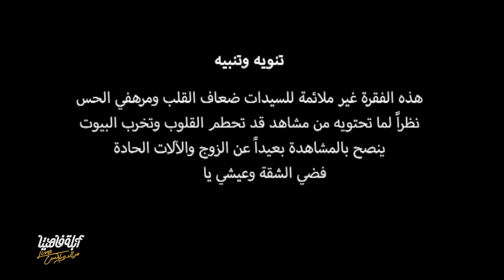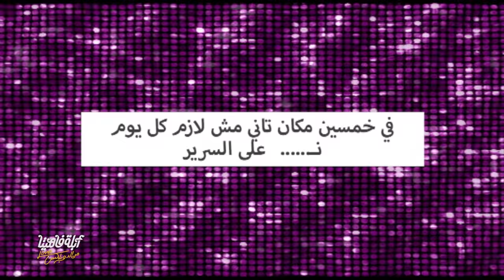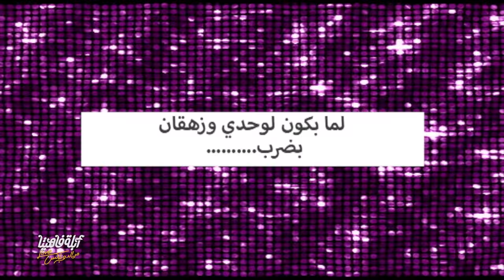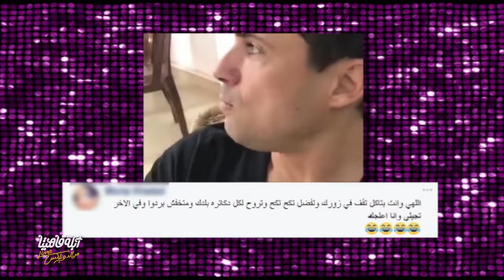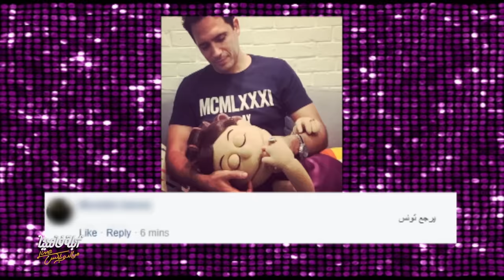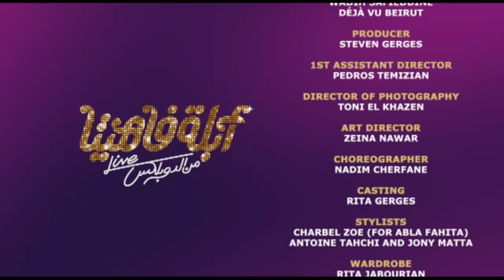لايڤ من الدوبلكس الموسم السادس | ظافر العابدين | الحلقة الثالثة (ج٢) كاملة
اللي يمشي ورايا ياما يشوف.. فولو مي ..

تابع برنامج لايف من الدوبلكس مع أبلة فاهيتا الموسم السادس